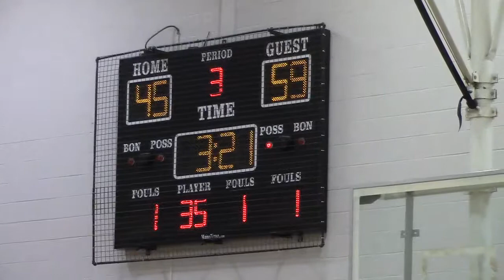Corporate League 2017 - PHRESHLiFE vs JIBBER MEDIA, 3 of 4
January 4, High Definition

Powered By:  BALL905